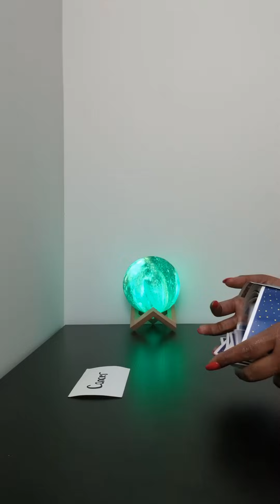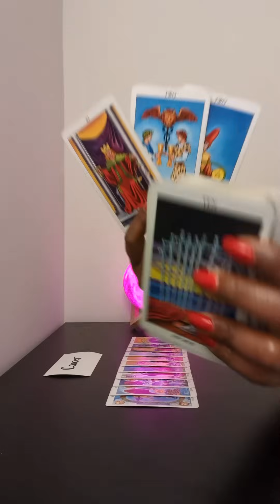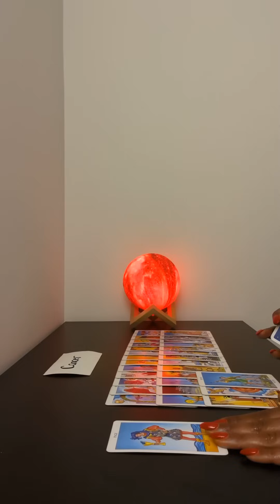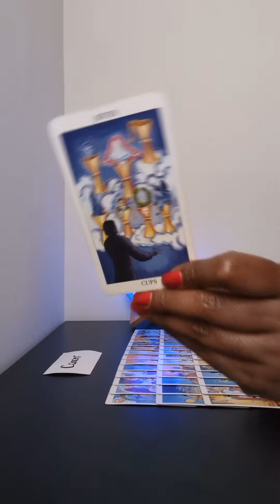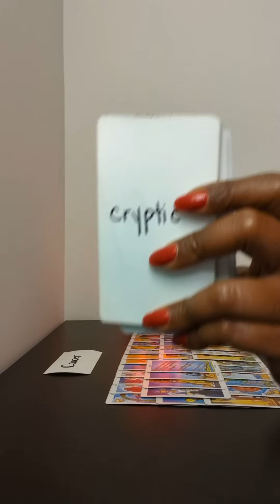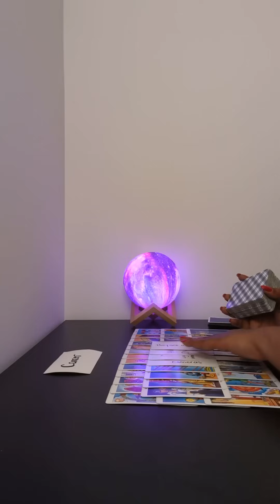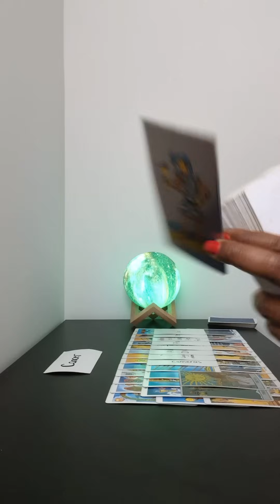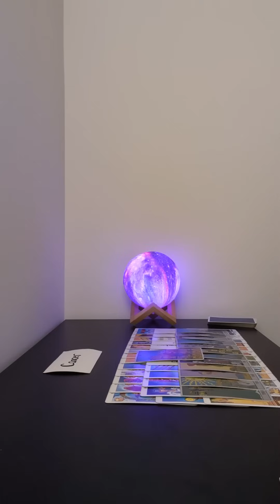He had to go to the altar to get released from this but healing is needed before he commits to you